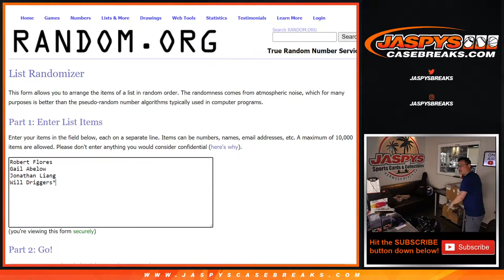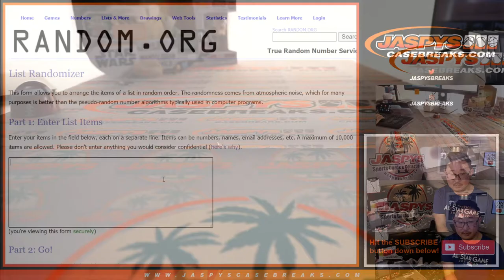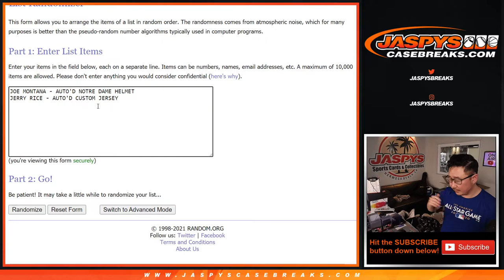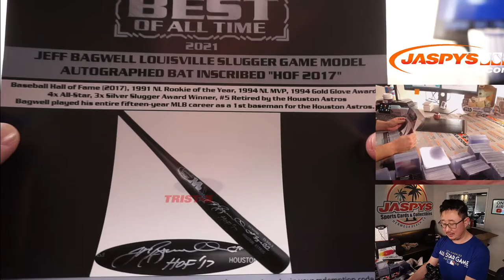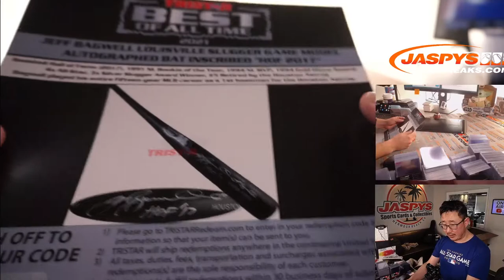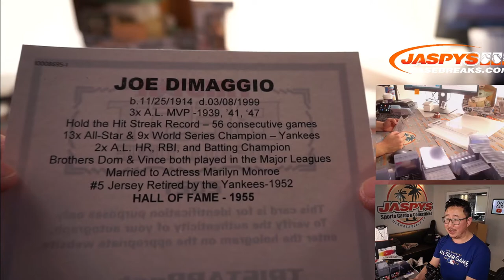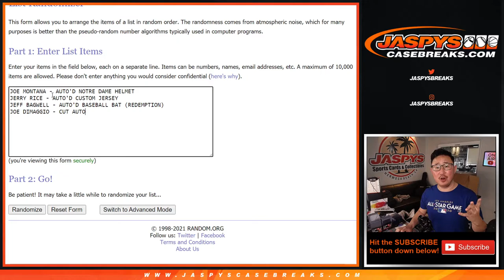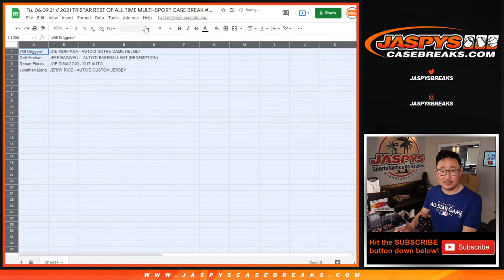Tu, 06.09.21 // 2021 TRISTAR BEST OF ALL TIME MULTI-SPORT CASE BREAK #1 *RANDOM HIT*